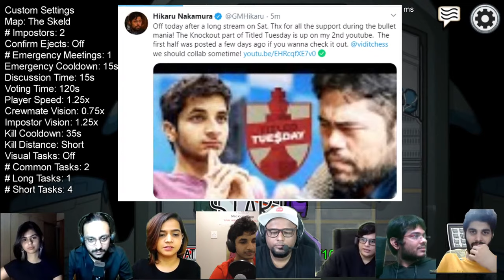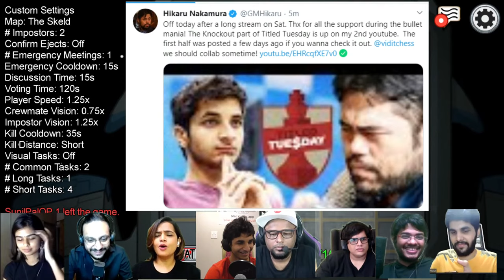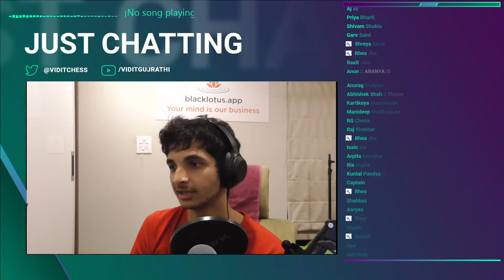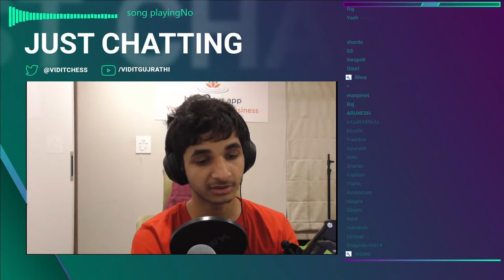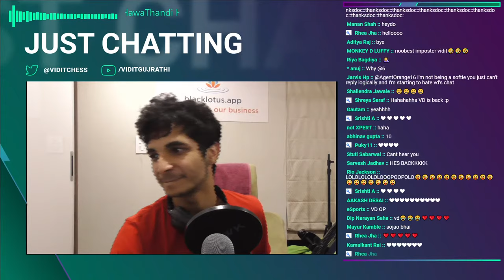Among US ft. Tanmay Bhat, Suhani Shah, KSM, Srinath, Yahya, RiderOP